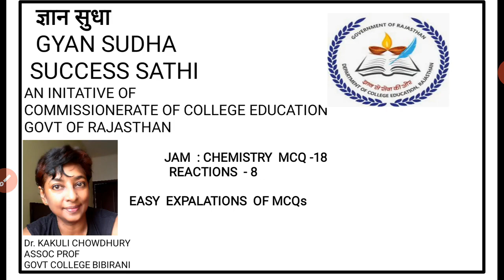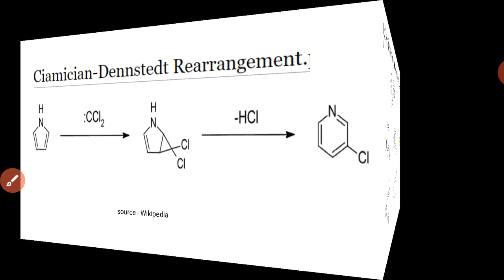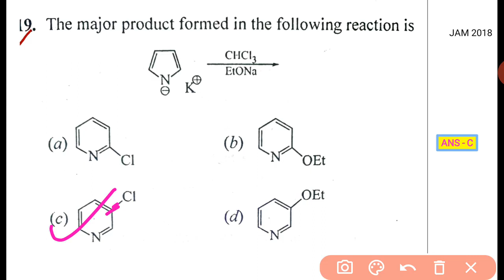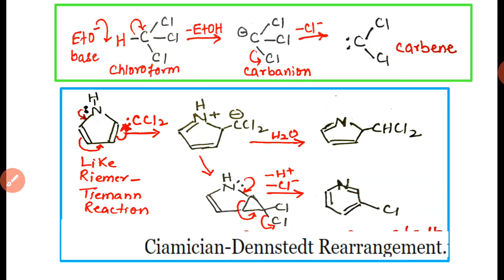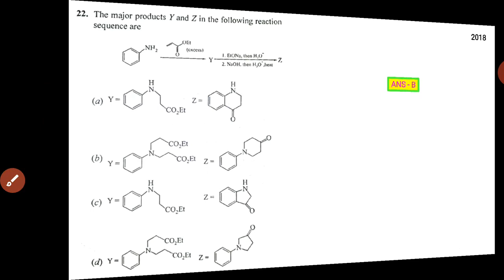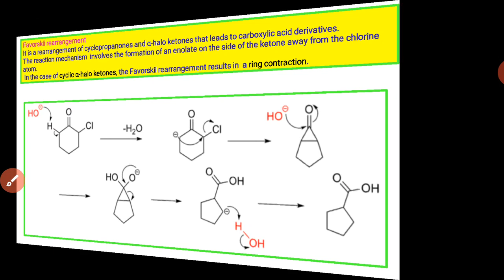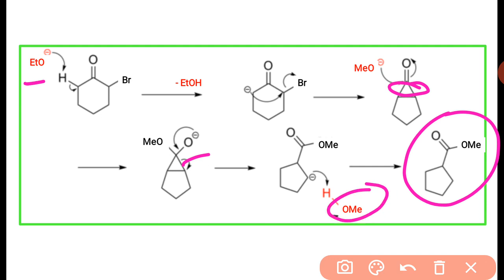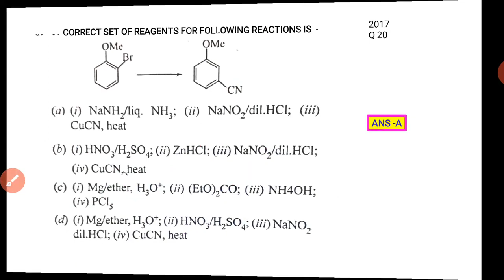JAM MCQ 18,Reactions 8, Easy explanation of questions &Concepts Dr Kakuli Chowdhury